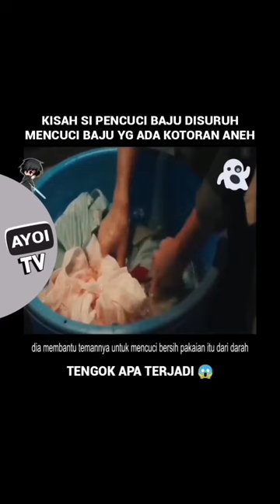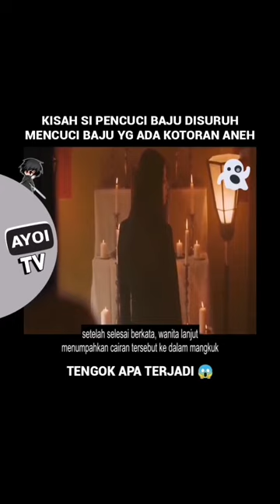Ringkasan Film - SI PENCUCI BAJU DENGAN KOTORAN ANEH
Kisah si pencuci baju disuruh mencuci baju yang ada kotoran aneh